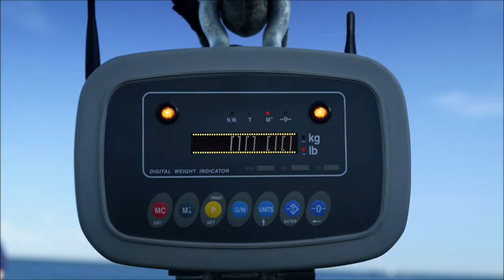AT&T - "Sing Anthem" (BBDO NY)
AT&T is building a world where people and things speak a common language. So everything is more seamless, interconnected, and in tune -- with you.